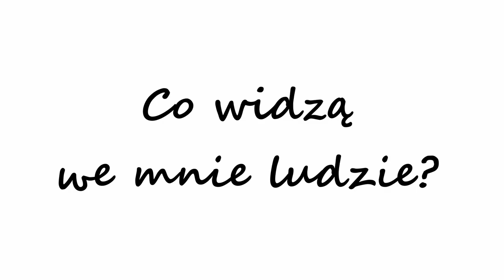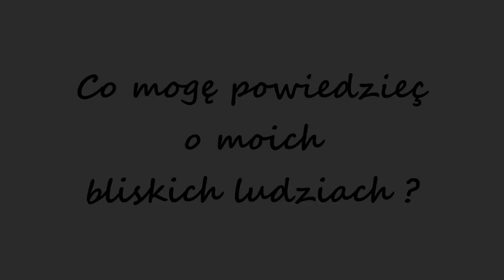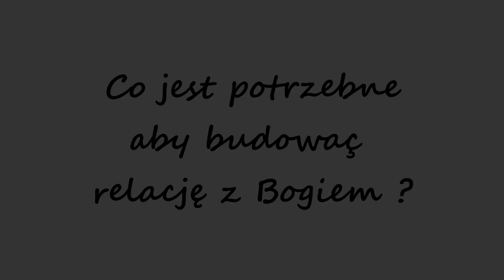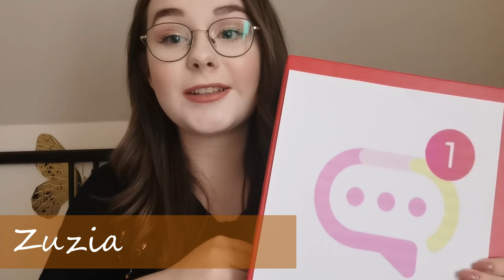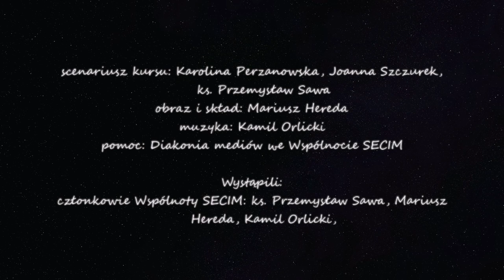#5 REKOLEKCJE DLA MŁODZIEŻY: BUDOWAĆ RELACJE...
ID to tożsamość. Kim jestem? Jaki obraz samego siebie widzę? W jaki sposób i gdzie szukam odpowiedzi? A właściwie to PO CO zadawać sobie takie pytania?

Ks. dr Przemysław Sawa, młodzież Liceum Ogólnokształcącego COR i członkowie wspólnoty SECiM wspólnie poszukają odpowiedzi i spróbują poskładać w całość obraz Twojego ID. Czy 7 dni wystarczy by znaleźć odpowiedź? Sprawdź to z nami! Określ się ;)

Scenariusz kursu: Karolina Perzanowska, Joanna Szczurek, Ewelina Grazi, ks. Przemysław Sawa